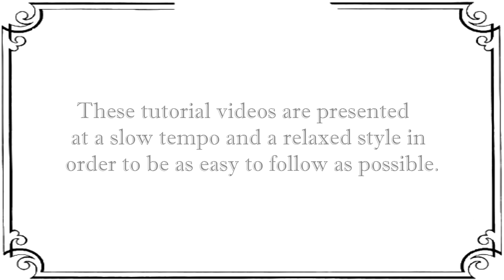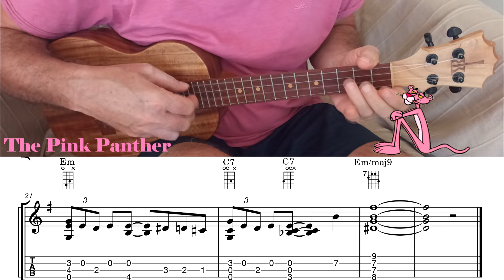Pink Panther - jazz fingerstyle ukulele tutorial (with TABS)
My jazz chord melody books containing 10 - 12 arrangements each are available